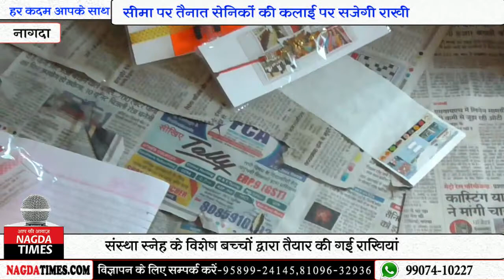सीमा पर तैनात सैनिकों की कलाई पर सजेगी विशेष बच्चों द्वारा तैयार की गई राखियां